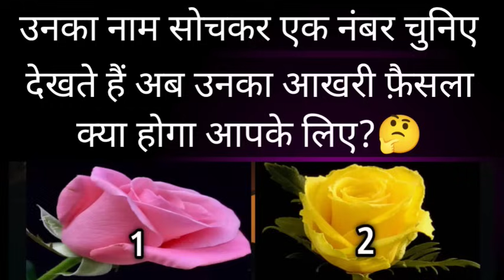🥀चुनिए एक फूल और जाने वो आपके बारे में क्या सोच रहे हैं? Unka Next Action Aapke Liye Tarot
MYSELF VAISHNAVI,🙏  but it's only the name of my body, and my soul is here to guide you for make you and your peoples life wonderful, by a particular meditation techniques shuits you for your Problems, help you in manifestation, god guidance, heal and clean blockage of astral nerve, heal and Awaken chakras and kundalini, clean and bright aura of astral body ,Let you know and aware about your destiny by tarrot reading and messages from universe for you,.🙏😍

ध्यान की शुरुवात कैसे करें?🙏🤗 4.

If you want to be aware and to be far from future problems and want a channel always get opened for message between you  and god/universe subscribe this channel and click on bell icon , and every time when you eyes suddenly come at any video you watch it carefully for your messages.❤️THANK YOU SO MUCH to all the viewers who Subscribed my channel, like and comment on my videos. Your support and love motivate me so much❤️🙏🙏🙏Love You God Bless You 🙏🤗

2, आपका उनसे क्या रिश्ता है, soulmate twin flame or karmic?